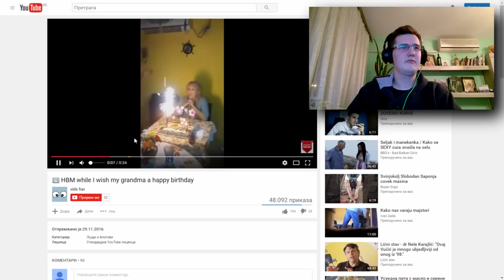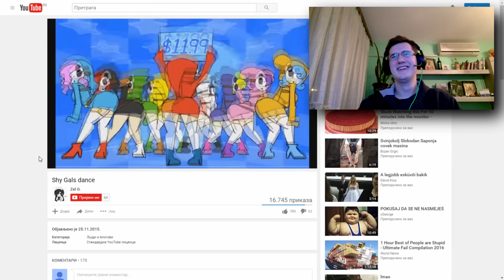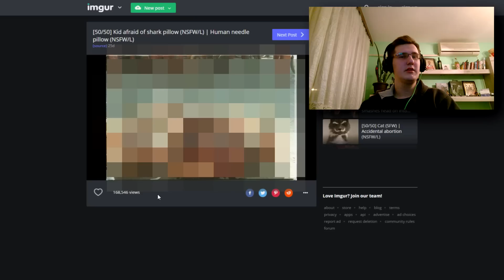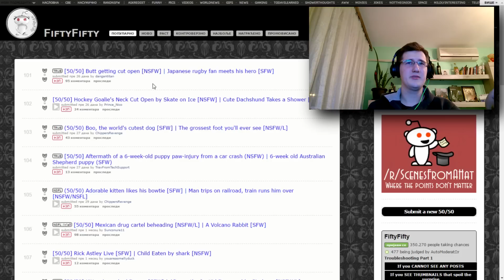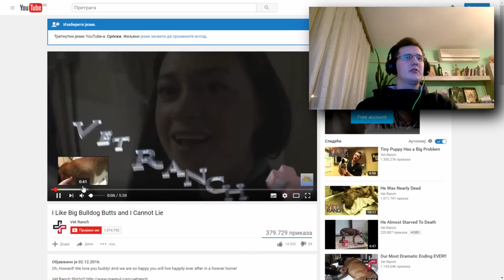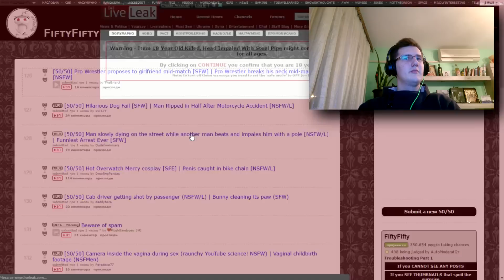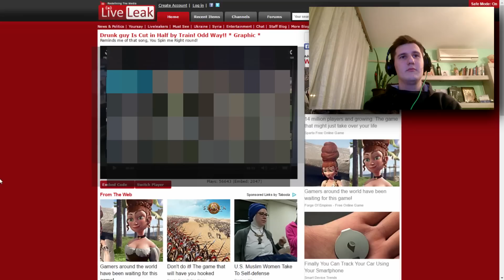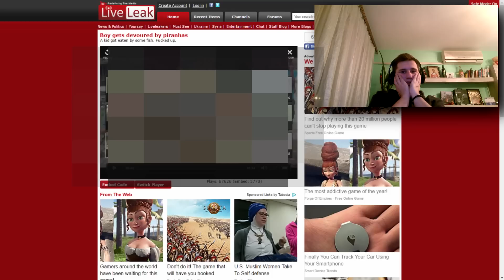50/50 Reddit - Cari interneta